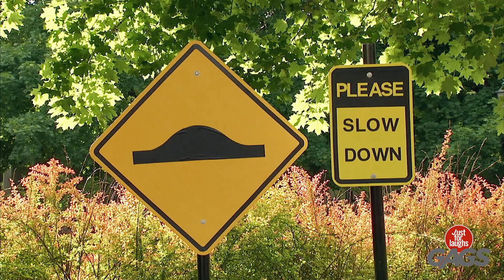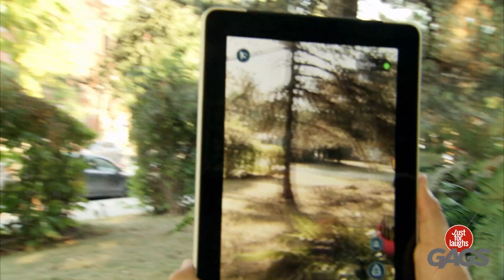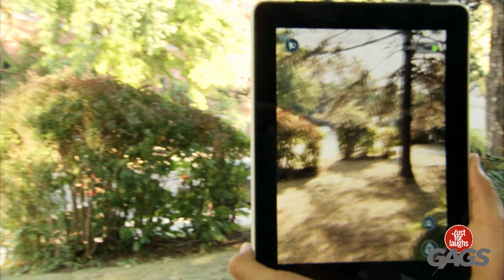Fille de sororité… | Juste Pour Rires Les Gags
C’est trop effrayant!